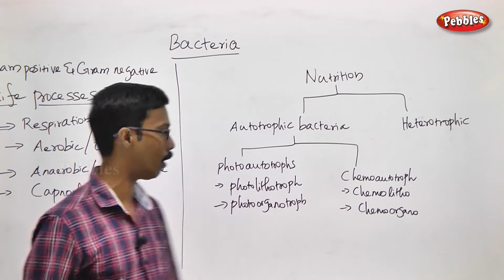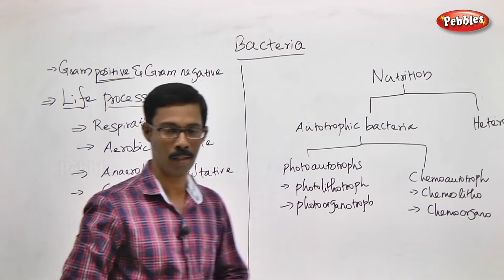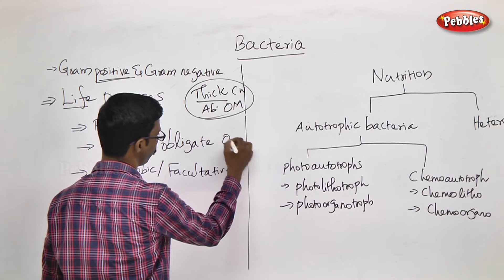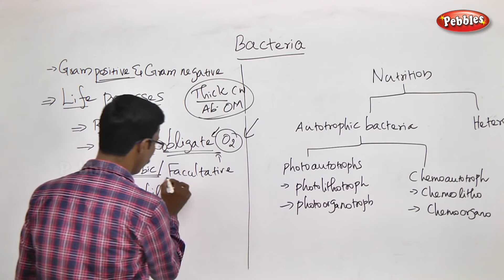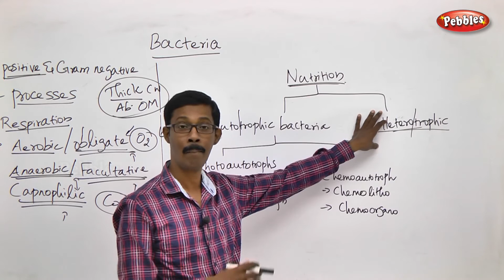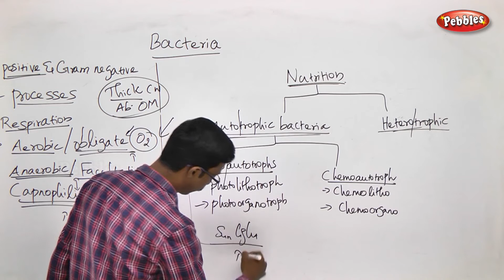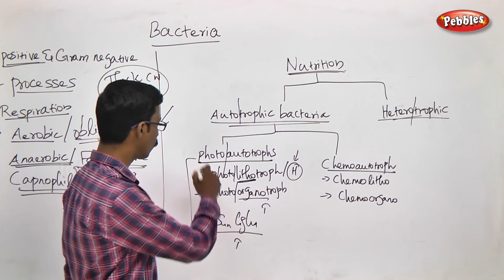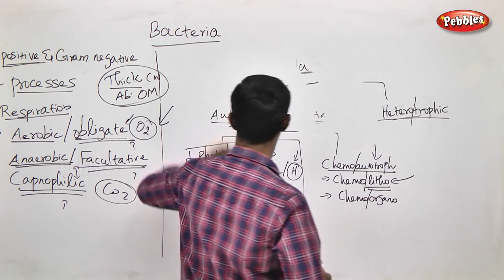TN 11th Std Biology || Diversity of Living World || New Syllabus-2018 || Part 06 || VOL 1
TN 11th Std Biology || Diversity of Living World  || New Syllabus-2018   || Part 06 || VOL 1|| Unit-1

Diversity of Living World || Living World || Plant Kingdom || This is Session is about - Living World - Classification of Living world || | Bacteria (Continuity) || Life processes in Bacteria  || Difference between Gram positive and Gram negative bacteria

Living and Non-Living things || classifications || General Characters, Structure and Reproduction of Bacteria || Archaebacteria || Cyanobacteria || Mycoplasma ||  Actinomycetes  || Fungi || Mycorrhizae and Lichens

Chapter Outline : Attributes of Living organisms || Viruses || Classification of Living world || Bacteria || Fungi